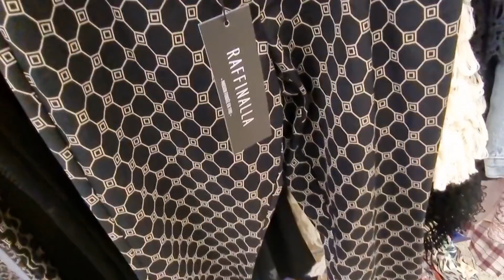👗👠ARRIVAGE NOZ VÊTEMENTS CHAUSSURES 15 septembre 2021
Nouveau déstockage NOZ VÊTEMENTS ET CHAUSSURES !

Des nouveautés manteaux, vêtements, jeans, jupes et chaussures pour la nouvelle saison automne hiver 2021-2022 !